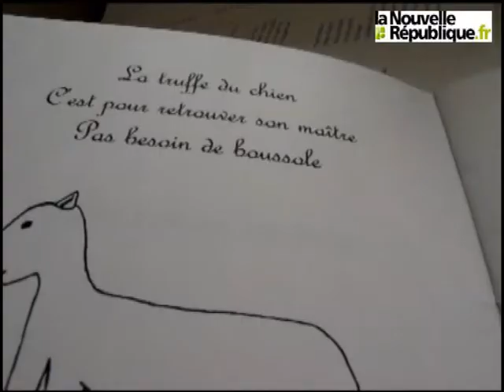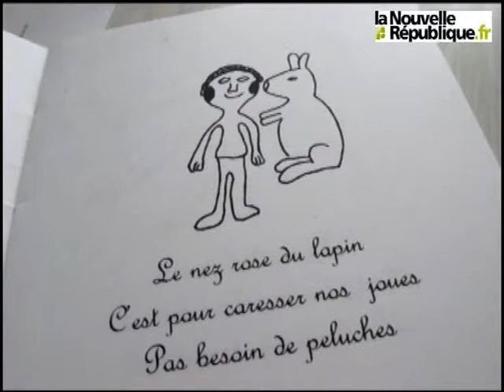VIDEO. Niort : un poète à l'école maternelle Edmond Proust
A Niort le mardi 16 octobre dans son école maternelle Edmond Proust l'institutrice Isabelle Grosse a invité le poète et éditeur venu de Grenoble Hervé Bougel. Ce dernier initie des enfants âgés de 5 à 6 ans (en grande section) à la poésie contemporaine.